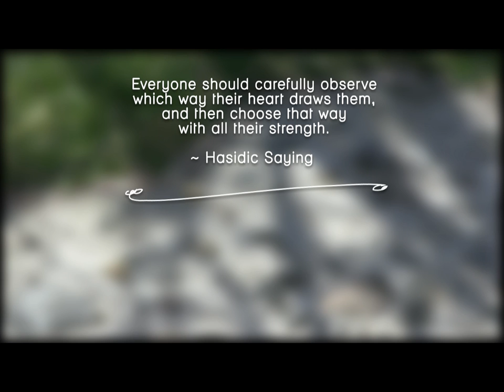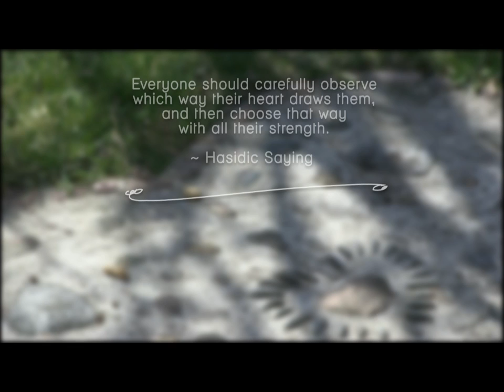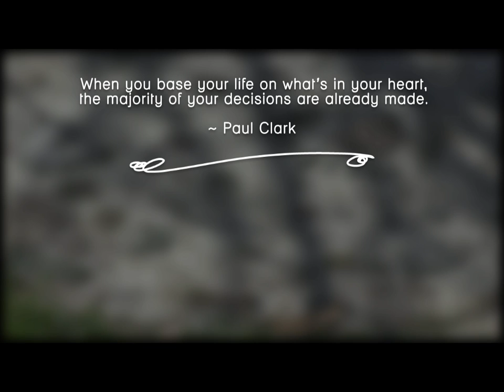On Making Decisions ~ Another WAVE of Inspiration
A very short inspirational, amusing, entertaining & engaging film by Paul Clark. "On Making Decisions" is another WAVE of Inspiration from:

Camera, Graphics, Sound Design & Editing by Paul Clark.

Demo video, an overview video, inspirational video, Vlog or whatever you want to call them, WAVE videos are highly entertaining, informative and communicate the true essence of an individual, company, product or service. With over 30 years television, movie and advertising experience we know how to get you focused and how to visually communicate a story that will connect you with your audience...locally, nationally or internationally.